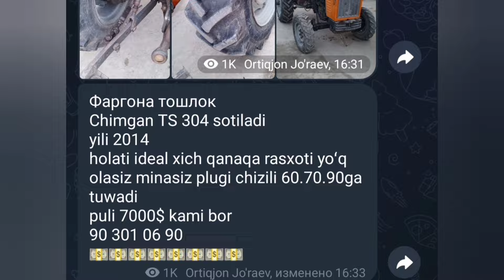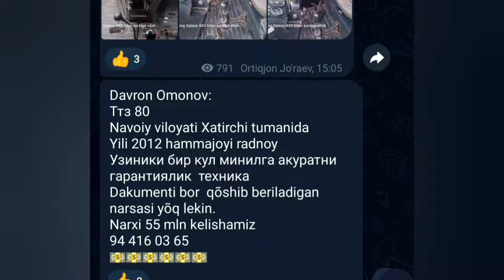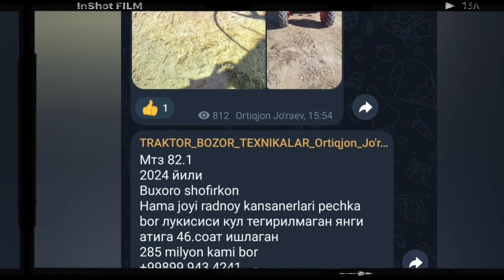Yangi Traktorlar 25.Oktyabir.2024 Belarus-1523 Mtz T28 T40 Yumz Chimgan-304 Lovol New Holland Juguli